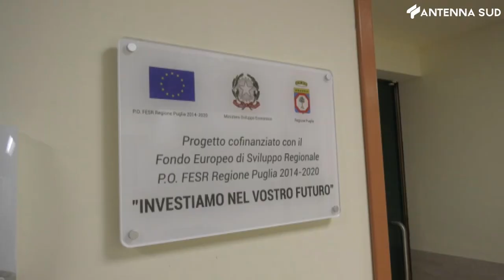7 febbraio 2023 Sanità, Giunta regionale nomina DG ASL